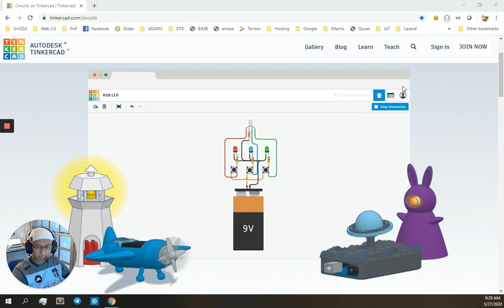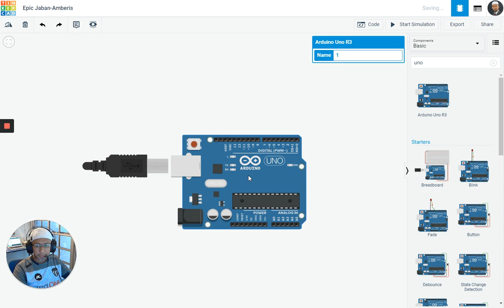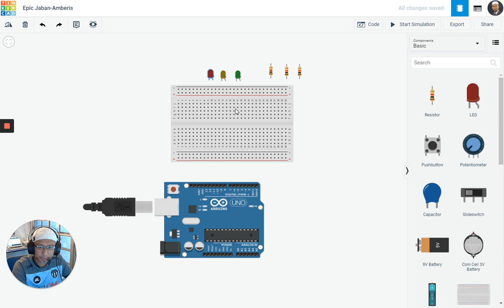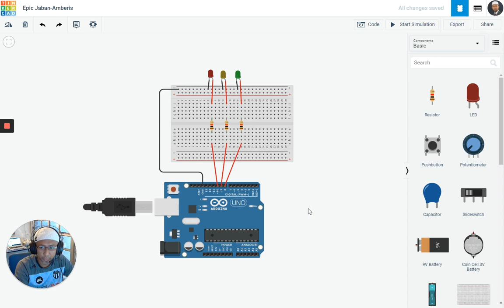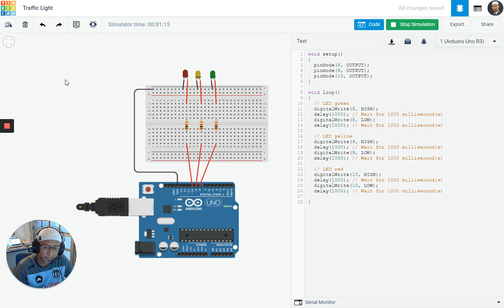Simulasi Arduino Menggunakan Tinkercad #02 - Lampu Isyarat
Video ini adalah sebahagian daripada pembelajaran subjek CSW33703 Internet of Things, Fakulti Informatik & Komputeran, Universiti Sultan Zainal Abidin.